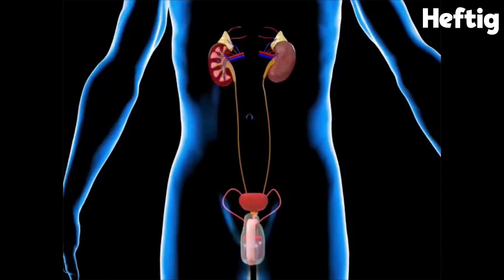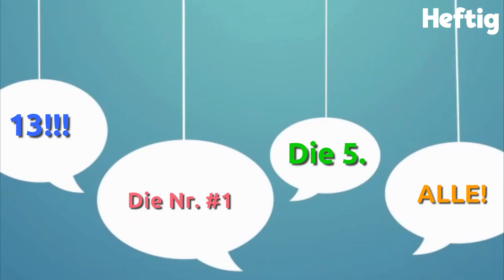16 Tiere, die dir das Blut in den Adern gefrieren lassen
Diese gruselige Liste wird dafür sorgen, dass du zum Mars in der nächsten NASA-Rakete fliegen möchtest!

Wenn du dachtest, dass die Erde nur mit hübschen Tieren bevölkert ist, dann hast du nicht richtig aufgepasst.

Diese 16 Tiere, die wir dir hier zeigen, sind die schrecklichsten, die auf unserem Planeten umherwandern (und schwimmen).

Ich wette, dass du dir Nummer eins nicht mal anschauen kannst!